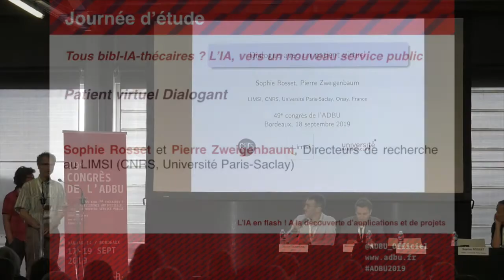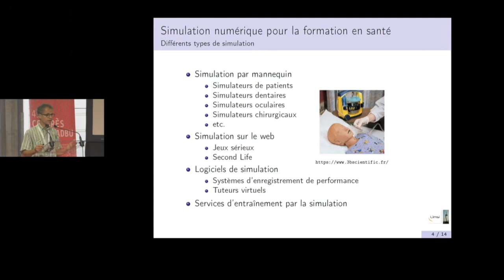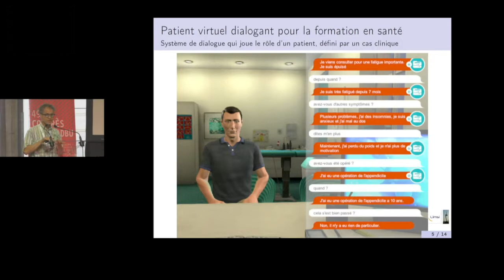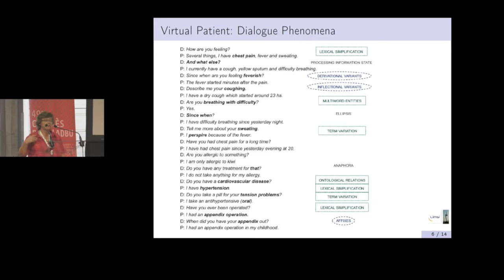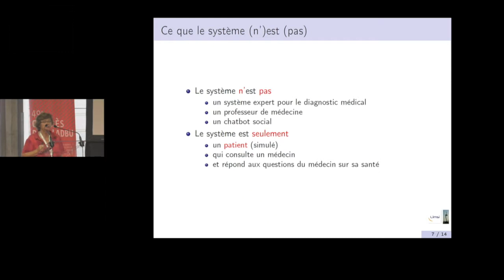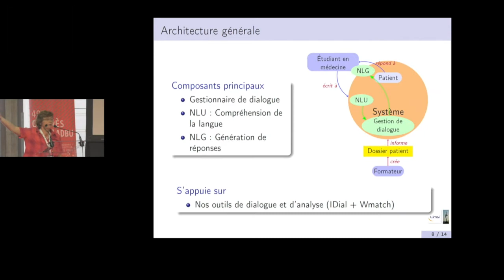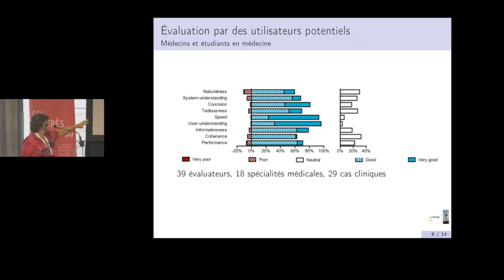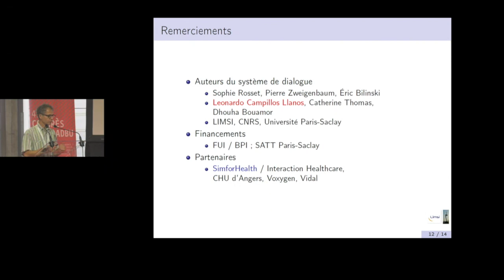L’IA en flash ! A la découverte d’applications et de projets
Lors de cette session sera présentée en mode flash une série d’applications fondées sur des technologies utilisant l’intelligence artificielle (renseignement virtuel, fouille de contenus, production de métadonnées, etc.) :

Patient virtuel Dialogant, par Sophie Rosset et Pierre Zweigenbaum, Directeurs de recherche au LIMSI (CNRS, Université Paris-Saclay)